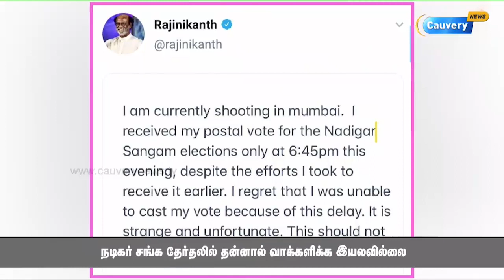நடிகர் சங்க தேர்தலில் தன்னால் வாக்களிக்க இயலவில்லை...நடிகர் ரஜினிகாந்த் டுவிட்டரில் வருத்தம்